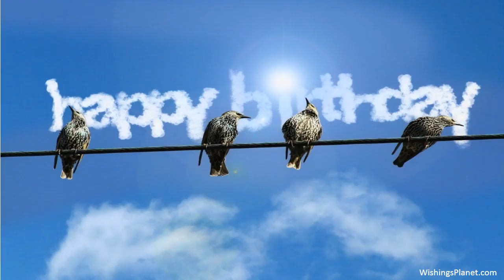Happy Birthday to Elena